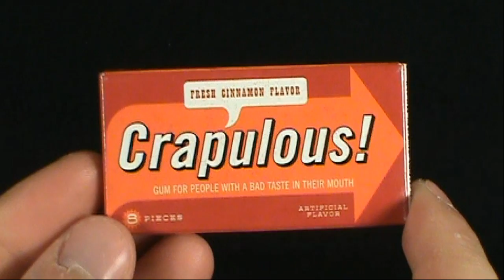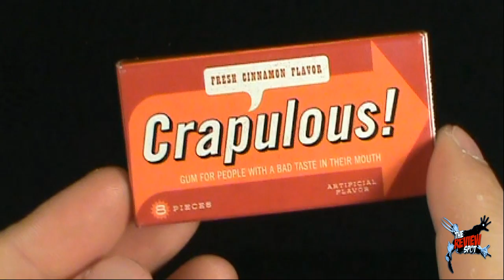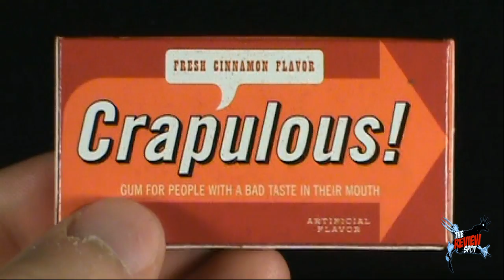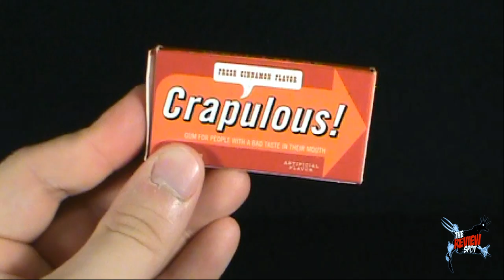Random Spot - Crapulous! Gum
On today's Spot, we'll be having a look at the Crapulous! Gum

Looking for an online toy store, there's only one spot, check out Big Bad Toy store for new preorders and great deals on your favourite toy lines

and